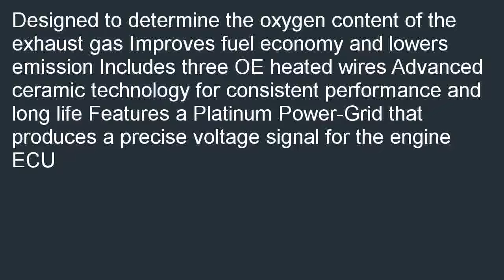Bosch 13785 Oxygen Sensor OE Type Fitment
Where to buy  B000JZAVK0/? Best Bosch 13785 Oxygen Sensor, OE Type Fitment review! Find a store. Do you have been planning to buy it? Pop in and see us: Bosch 13785 Oxygen Sensor, OE Type Fitment.